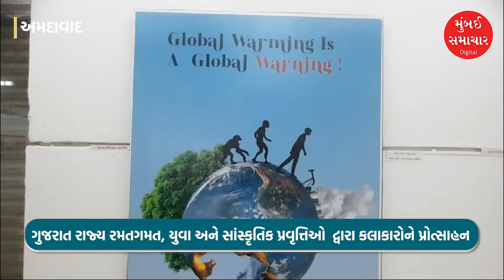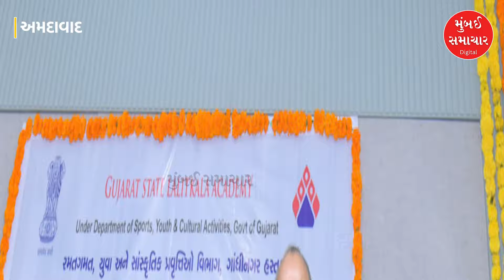ART EXHIBITION જુઓ અદભુત કલાકૃતિઓ “64માં રાજ્ય કલા પ્રદર્શન-સ્પર્ધા -2024ની ઝાંખી” | MUMBAI SAMACHAR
ગુજરાત રાજ્યની રમતગમત, યુવા અને સાંસ્કૃતિક પ્રવૃત્તિઓ વિભાગ, ગાંધીનગર હસ્તકની ગુજરાત રાજ્ય લલિતકલા અકાદમી, અમદાવાદ દ્વારા દર વર્ષે રાજ્યનાં કલાકારને પ્રોત્સાન મળે, કલાનો વિકાસ થાય એ હેતુસર રાજ્ય કલા પ્રદર્શન-સ્પર્ધા આયોજન કરે છે. આ વર્ષે પણ ૬૪માં રાજ્ય કલા પ્રદર્શન-સ્પર્ધા - ૨૦૨૪ નું આયોજન કરવામાં આવેલ. ત્યાર પછી પસંદગી પામેલી કળા કૃતિઓ અહી રજૂ કરવામાં આવી છે.  આ કલા પ્રદર્શનમાં આવેલા ચિત્રકારોએ પોતાની કલા વિષે વાત કરી.